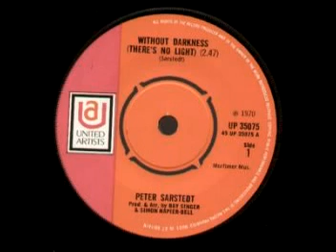Peter Sarstedt - Without Darkness (There is no Light)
Ein Lied von der DVD der Ultras Nürnberg, Gate 8.

other tracks:

Where do you go to (My Lovely)

Jahr:1970
Musik/Text:Peter Sarstedt
Produzent:Simon Napier-Bell
The Story Of Pop